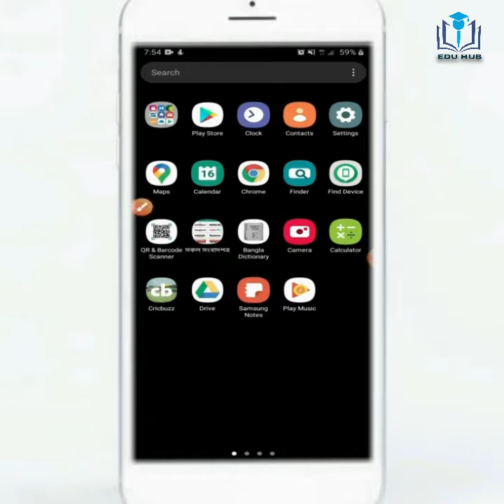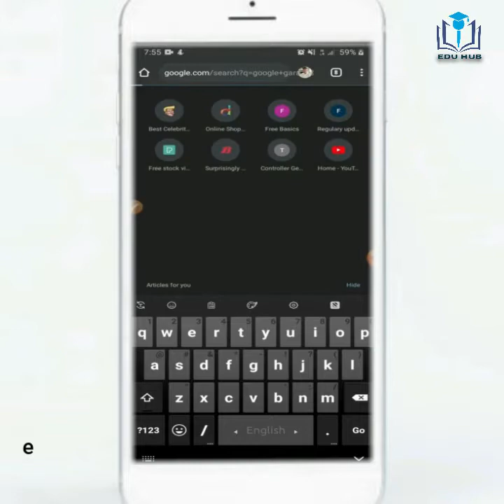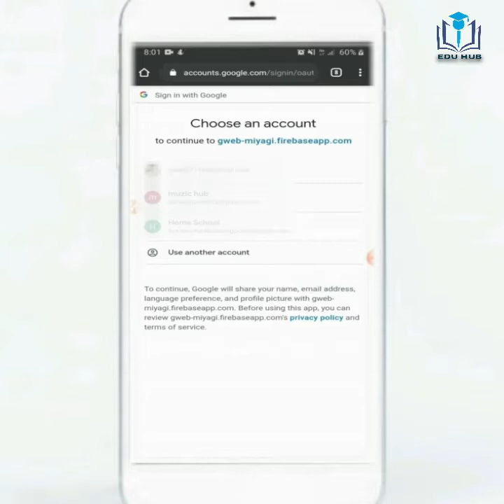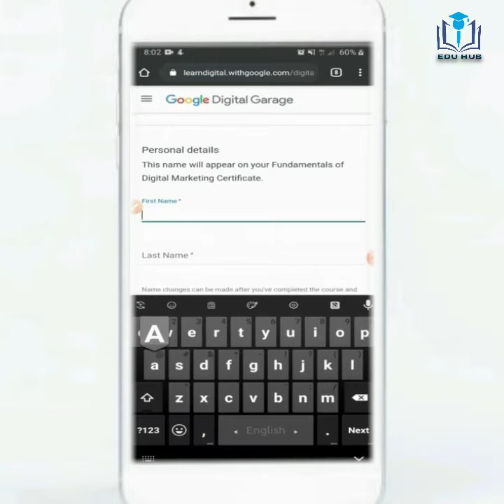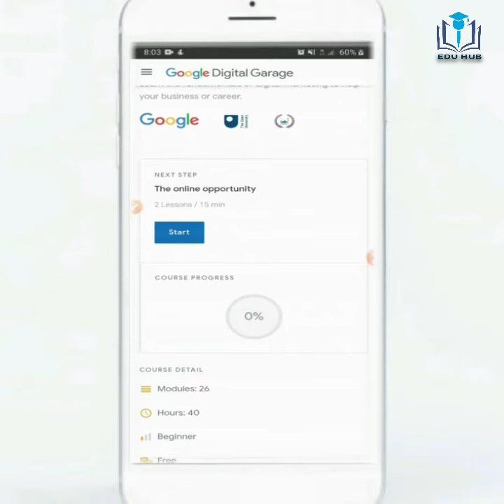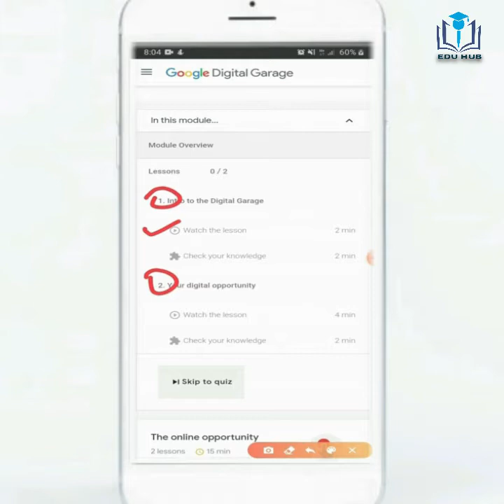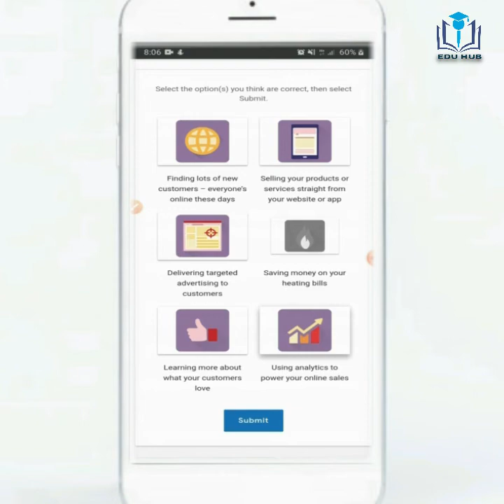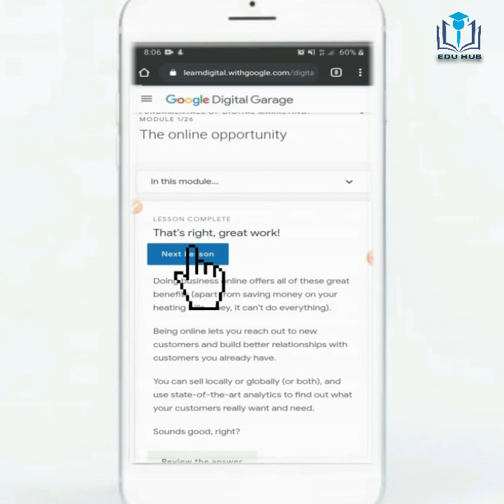ডিজিটাল মার্কেটিং ফ্রি কোর্স | Digital Marketing Course With free Google Certification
Digital Marketing Course With free Google Certification | Google Garage | Bangla Tutorial

Course Details,
Master the basics of digital marketing with our free course accredited by Interactive Advertising Bureau Europe and The Open University. There are 26 modules to explore, all created by Google trainers, packed full of practical exercises and real-world examples to help you turn knowledge into action.
Modules: 26
Time : 40 Hours
 Self-paced
 learning Video tutorials
 Unlimited access
 Recognised certificationCourse

Copyright Desclaimer,
This video may use some copyrighted materials without specific authorization of the owner but contents used here falls under the “Fair Use” as described in the Copyright Act 2000 Law No. 28 of the year 2000 of Bangladesh under chapter 6, Section 36 and chapter 13 section 72.

Voice and Edit: Parvez Rahman Pavel

Convert image to PDF and Merge PDF